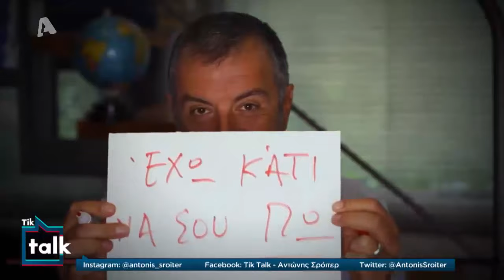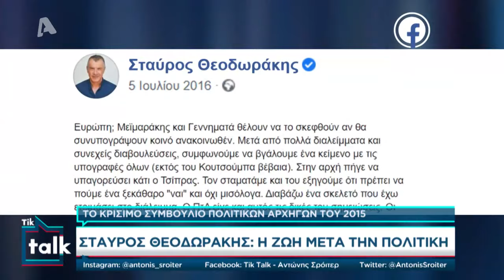Tik Talk | 22/10/2020 - Σταύρος Θεοδωράκης